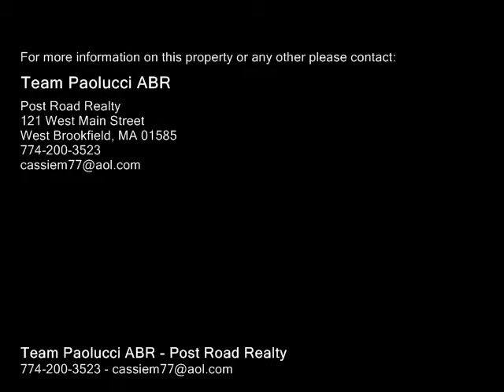175 Pierce Rd West Brookfield, MA 01585 - Single-Family Home - Real Estate - For Sale -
175 Pierce Rd West Brookfield, MA 01585  SingleFamily Home  Real Estate  For Sale  Spacious 3 bedroom 2 bathroom split level home in a country setting.  The fully applianced kitchen has an oversized island with a breakfast bar and a door to the huge wrap around deck that leads to the private yard with an above ground pool.  This home has a large, light family room with beautiful hardwood floors.  Master suite with a full master bath and a walkin closet.  Finished basement offers extra living space and laundry a laundry room.  This home has a drive under, one car garage.